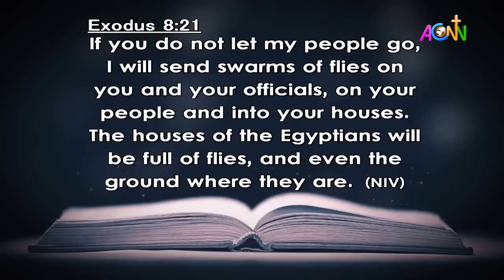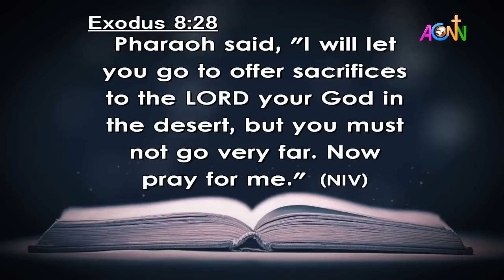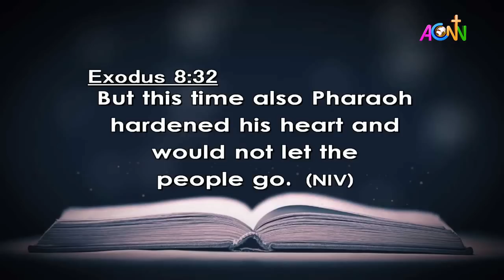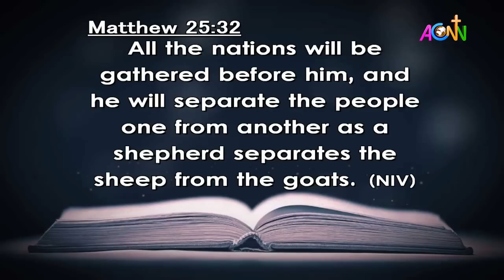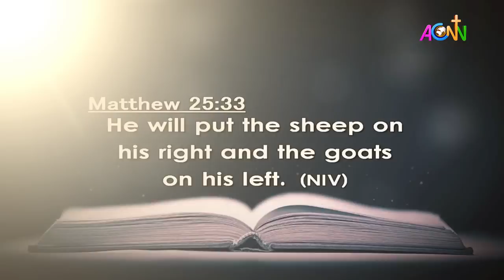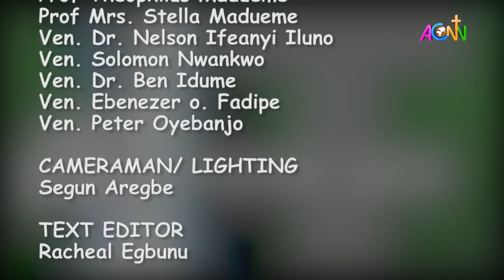DAILY FOUNTAIN DEVOTIONAL OF MARCH 22, 2022 - MRS. DEBORAH EZIKE